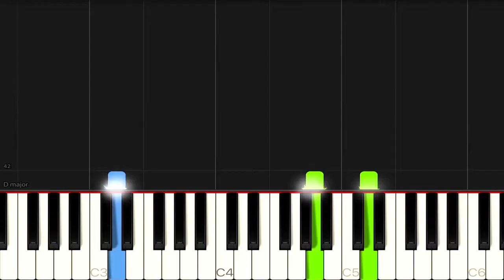Wham! | Last Christmas | EASY play PIANO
🇩🇪 Lerne die Songs zu spielen, die du liebst und entdecke diesen Weg Klavier zu lernen.
🇺🇸 Learn the songs you love and discover this way to learn piano.
🇷🇴 Invața să cânți melodiile care îți plac și descoperă aceasta modalitate de a exersa și a cânta la pian.
Du kannst gerne unsere aufwendige Produktionsarbeit unterstützen, indem du uns einen Kaffe spendierst:
Hab herzlichen Dank dafür!
Als Musiklehrerin mit langjähriger pädagogischer Erfahrung kann ich dir folgende Instrumente empfehlen, um die ersten Schritte auf deinem musikalischen Weg zu machen. Dafür danken wir dir im Voraus!